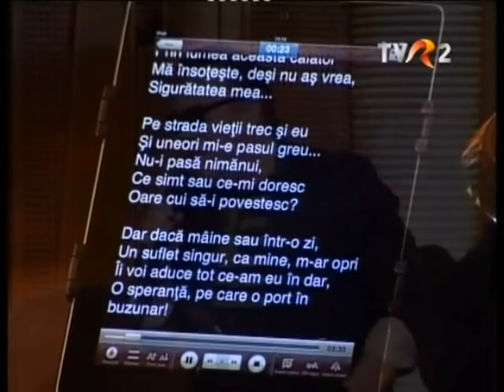Gabriel Cotabiță - Un simplu trecator 2012.avi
Geff Harrison/ Andreea Andrei
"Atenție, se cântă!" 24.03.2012